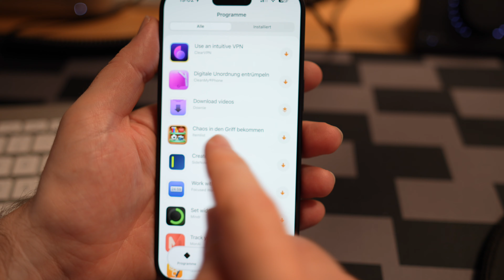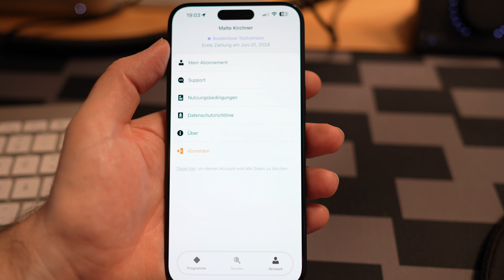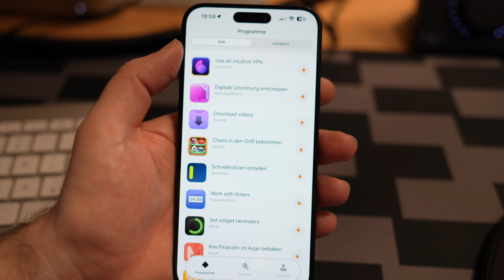Setapp Mobile: Hands-On zum alternativen App Store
Setapp startet mit seinem alternativen App Store in der EU in die Beta-Phase. Was der bietet, wie viel das kostet und wie das Ganze aussieht, erfahrt Ihr in diesem Video.

Über diesen Link könnt Ihr Setapp Mobile bevorzugt ausprobieren:
(Offenlegung: Setapp hat uns vorab Zugang zu seinem Dienst gewährt, um darüber zu berichten. Allerdings gibt es keine bezahlte Kooperation und keine Vorgaben von Setapp zur Berichterstattung.)

Unterstütze diesen Kanal, wenn Du bei Amazon einkaufst: